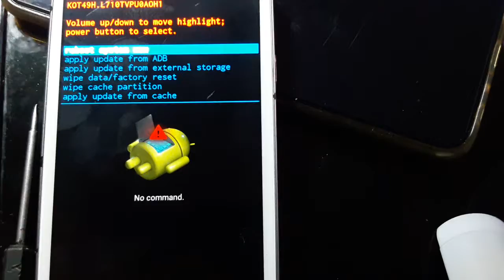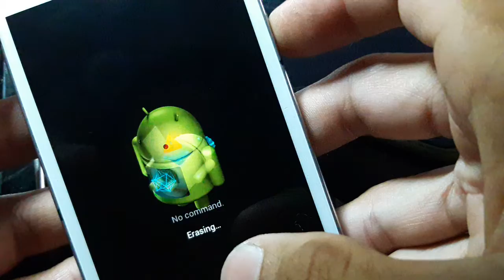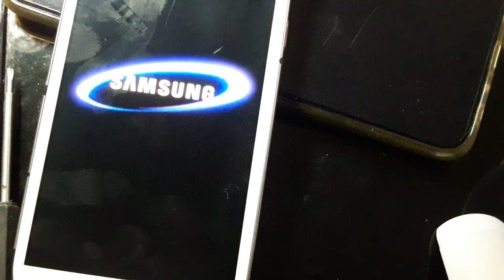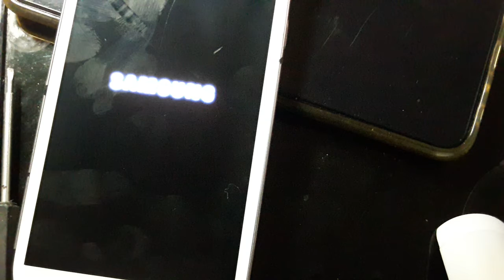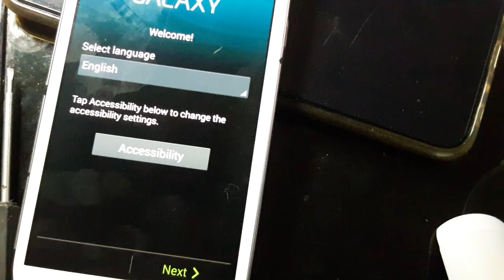receteo,resetiar,hard recet, restablecer de fabrica samsung galaxy s3